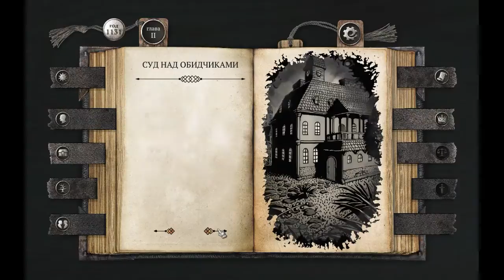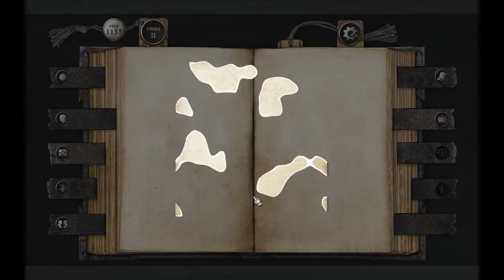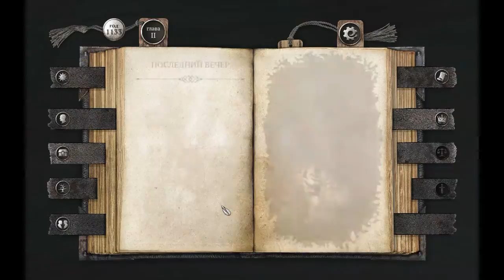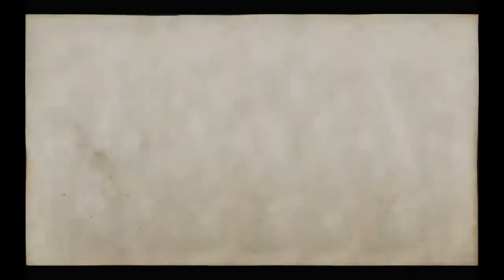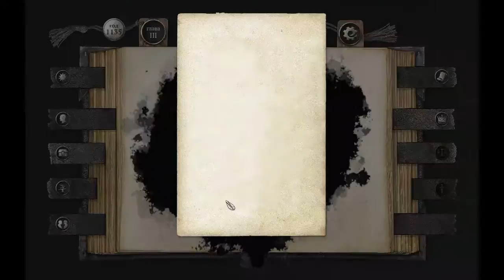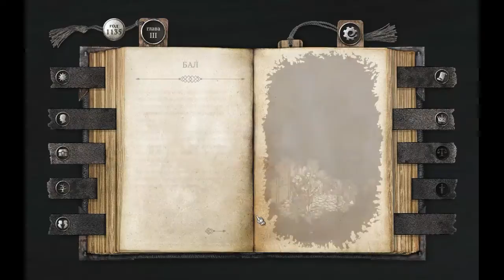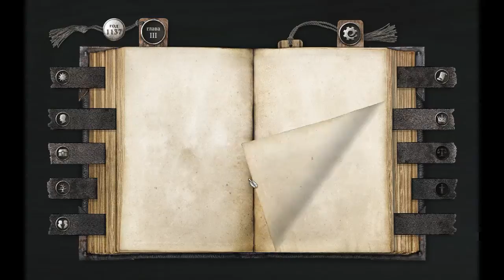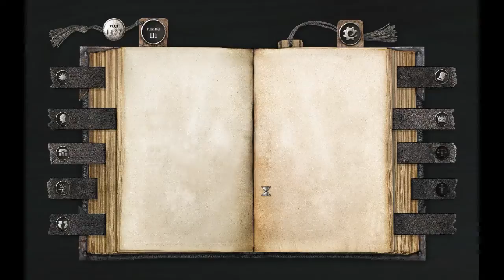Визуальная новелла "Жизнь и страдания господина Бранте" (The Life and Suffering of Sir Brante) (ч.3)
Хардкорная нарративная ролевая игра о мире, которым правят реальные, но жестокие боги. Пройди путь от рождения до смерти, где каждый выбор имеет свою цену и ведет к необратимым последствиям. Станешь ли ты инквизитором, судьей или бунтарем? Выбор за тобой!

Характеристики моего ПК:
Процессор - Intel(R) Core(TM) i5-3210M CPU @ 2.50GHz
Видеокарта - Intel HD Graphics 4000